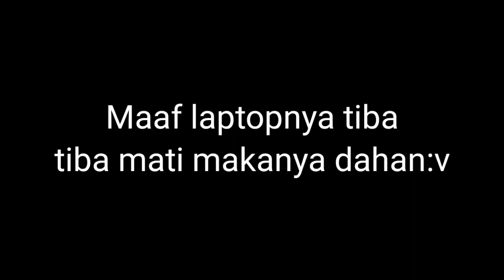Melindungi Bumi dari SERANGAN ALIEN!!!! Roblox Indonesia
Hallo teman teman selamat datang dichannel kimozea divideo kali ini kita bakal bermain game roblox all star tower defense  ya kali ini aku bermain game anime tower defend dan gamenya seru ya ada skill dan animasi serang dan effectnya hebat banget pokonya seru walau aku baru main sekali sih maaf